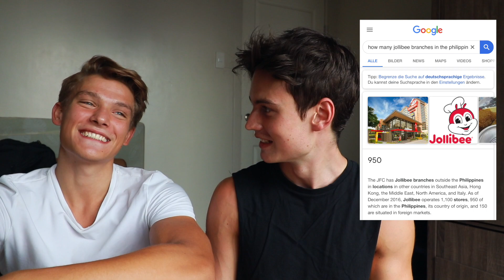Male Models trying out Jollibee in the Philippines!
We tried out Jollibee!

My danish friend Oliver and me went out in Manila to try out and review the famous Filipino Fast Food Chain.
Usually not something we would do, considering our strict diet as Male Models, but as Jollibee is so extremely popular in the Philippines we had to give it a shot!

That's our reaction + opinion!